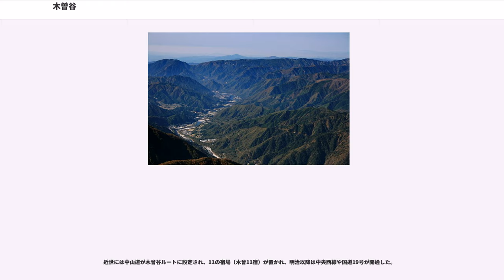木曽谷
木曽谷（木曾谷、きそだに）とは、木曽川上流の流域を表す名称である。木曽川の浸食により形成されたV字谷状地形が延長約60kmにわたっており、その主線はおおむね北北東から南南西の方角に沿う。東南方面には木曽山脈（中央アルプス）が、西北方面には御嶽山系がある。現在の長野県南西部が主な地域である。地形的には鳥居峠以南の木曽川上流の流域をさすが、歴史的には木曽路をさすことがある。木曽谷、木曾谷の表記については木曽を参照。

おおむね、長野県木曽郡の全域（上松町、木曽町、南木曽町、王滝村、大桑村、木祖村）、岐阜県中津川市の一部（神坂、馬籠、山口地区）に該当する。

史料上の記事は、まず『続日本紀』に見え、702年（大宝2年）に岐蘇山道（きそのやまみち）が、713年（和銅6年）に吉蘇路（きそのみち）が開通したとある。木曾の表記は平安時代末期ごろに現れ、源義仲（木曾義仲）の活躍などによって広く定着したとされる。

当初は美濃国恵那郡に属していたが、信濃国と所属がしばしば争われた。9世紀後半の貞観年間には勅命により、朝廷より藤原（朝臣）正範と靭負（直）継雄が派遣され、両国の国司と現地に臨んだ。この時の正範らの報告によると、もともと吉蘇、小吉蘇の両村（木曽谷の村落）は美濃国恵奈郡絵上郷の地域にあり、和銅6年（713年）に美濃守笠麻呂、美濃少掾の門部（連）御立、美濃大目の山口（忌寸）兄人らがここに吉蘇路を開通させた。ここは美濃の国府（不破郡垂井町府中）から10日余りもかかる距離にあり、信濃国のすぐ近くではあるが、もし信濃国ならば美濃国司がこのような遠いところで工事をする理由がないという。この報告によって、朝廷は木曽谷を美濃国と決めた。

そして元慶3年9月に懸坂上岑(木祖村と旧奈川村との境界にある堺峠)と（鳥居峠）を境界とし、岐蘇・小岐蘇の所属は美濃国恵那郡絵上郷と定められたが、平安末期になると、源義仲が信濃国木曾の住人とされたように、「木曾谷は信濃」という認識が生まれた。承平天慶の乱では木曽谷の警護のため朝廷から岐曽道使が派遣された。

古代末期から中世初期にかけて、王滝川を挟んで北側の大吉祖荘（宗像少輔領）と、南側の小木曽荘（八条院領）の2つの荘園が史料上に現れ、中世中期（14世紀）頃までその名が見られる。大吉祖荘は信濃国、小木曽荘は美濃国と書かれる傾向にあった。14世紀までに常陸国の真壁氏が地頭として木曾谷南部の小木曽荘を支配していたが、建武の乱の勲功で足利尊氏から木曾谷北部の大吉祖荘を恩賞として与えられた上野国沼田氏が当地に入部すると、沼田氏は木曾谷全域へ支配を広げていった。沼田氏は当初、藤原秀郷の末裔を自称したが、後世、源義仲の末裔を称して木曾氏と名乗った。

15世紀末には、新たに木曾荘が登場する。木曾荘は16世紀前半まで美濃国として史料に現れる。美濃国恵那郡であった木曽全域が信濃国になった時期について、信州大学人文学部の山本英二准教授が大桑村の定勝寺の古文書の回向文の中から年代が分かる5点で、1491年には、美濃州恵那郡木曽庄とあるが、1515年には、信濃州木曽荘と書かれていたので木曽が美濃国恵那郡から信濃国へ移ったのは1491年から1515年の間と結論付けた。 16世紀半ば頃に当地を支配下に入れた武田信玄は木曾谷を信濃と認識した。「木曾谷は信濃」の認識が定着したのは、おそらく信玄以後のことだろうと考えられている。江戸時代初頭になると、全国各地の建設ラッシュに応えるため木材生産地として開発され、本来の信濃である奈川、奈良井、贄川の3ヶ村（いずれも信濃川水系）とともに1615年（元和元年）、尾張藩に組み入れられた。その後、ヒノキを中心とする林業が隆盛した。（詳細→林業節）

明治以降も林業が産業の中心を占め続け、交通の相対的な不便さもあって近代産業の発展は見られなかった。その反面、近代以前の景観がよく保存されており、貴重な観光資源を形成している。

大部分を急峻な山地が占めるため耕作地は少なく、木曽川沿いの狭小な平地に見られる程度である。年間降水量3000mmという豊富な雨量と、濃飛流紋岩類の風化による保水力の高い土壌によって、針葉樹が生育しやすい条件がそろっており、近世初期以降、尾張藩の経営によってヒノキを中心とする林業がおこり、当地の主要産業として栄えた。ヒノキを中心に木曽五木の美林で知られる。

近世初頭には、江戸幕府の政策に従って畿内や北陸などの林業先進地から多くの杣工が動員され、林業開発が急速に展開した。また木曽川...